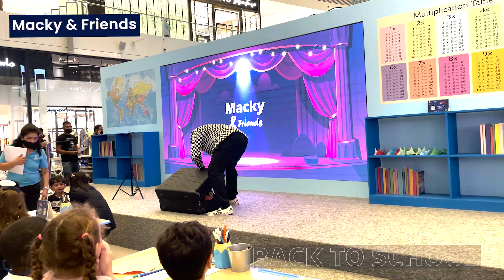Back to School Qatar 2022 | Macky & Friends | Doha Festival City Mall | Magic Show | Kids Colouring